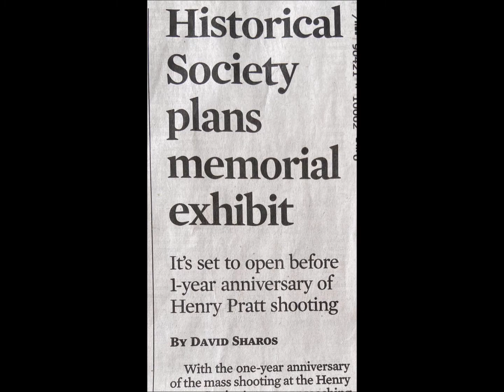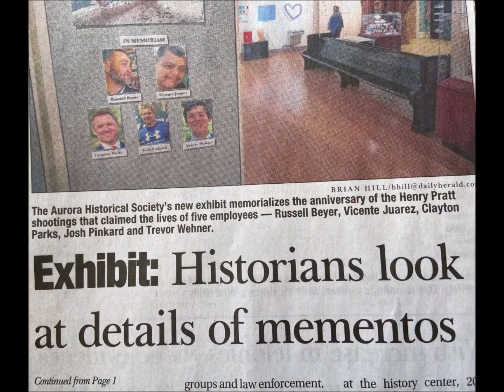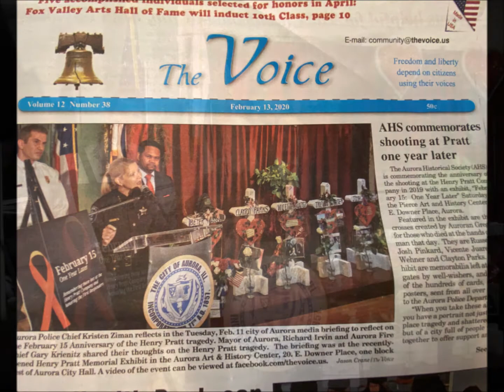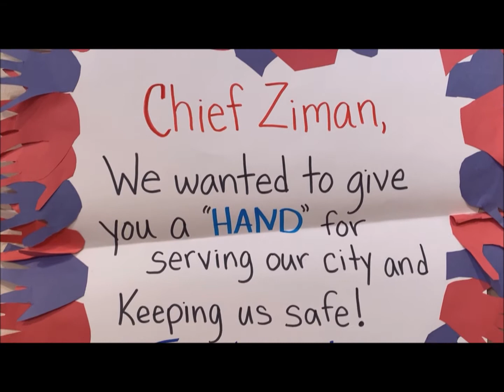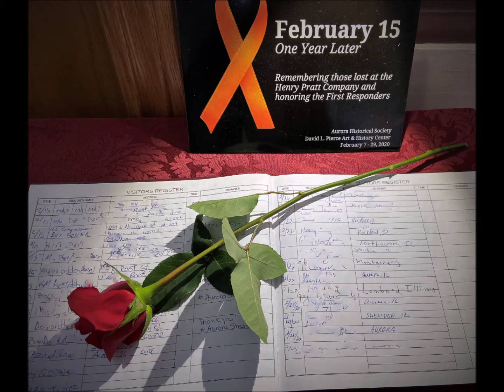Pratt Anniversary Exhibit February 15, 2020, Aurora, Illinois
Remembering those lost at the Henry Pratt Company and honoring the First Responders one year after the tragic shooting.